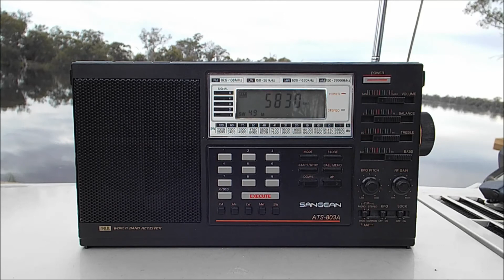Barefoot (River) DX - 5830 Khz WTWW Lebanon TN USA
WTWW 5830Khz intercepted in Mildura Australia on the banks of the Murray River on a Sangean ATS-803a

And yes... that is a reworded version of "Riders in the Sky" for all you who picked the tune :)